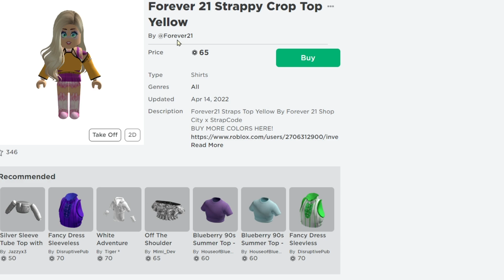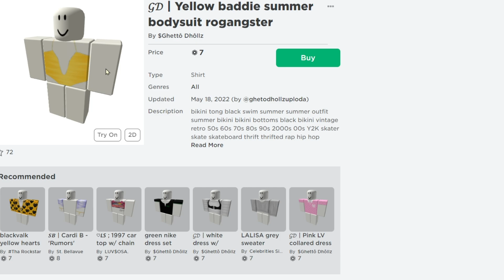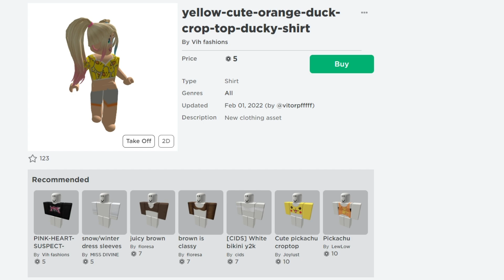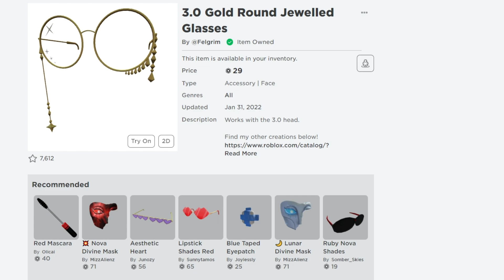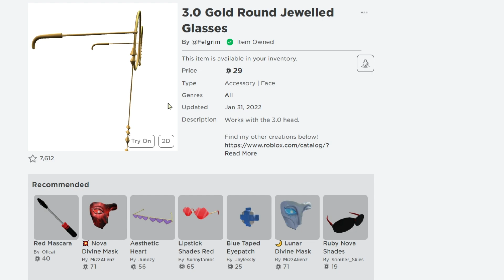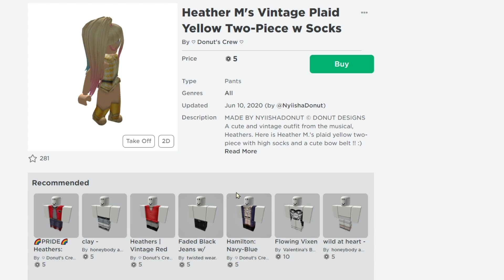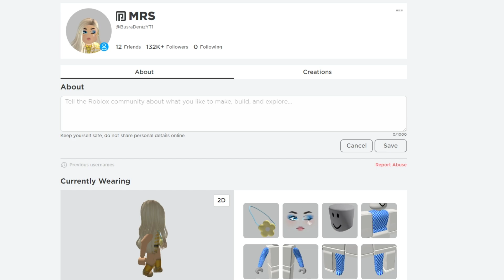🌞 ROBLOX HESABI YAPMAK İÇİN SADECE SARI KIYAFETLERİ ALDIM 🌞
✅✅DİSCORDUMUZA GELMEDİYSEN ÇOK ŞEY KAÇIRDIN HEMEN